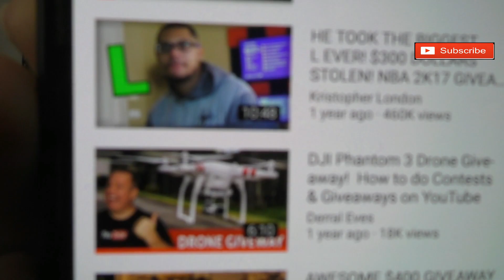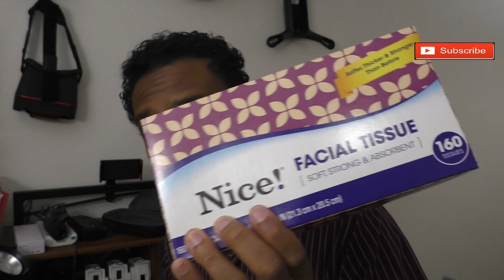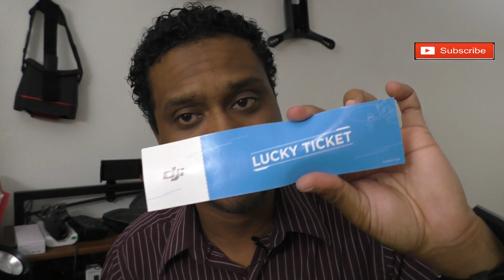DJI Mavic Air Giveaway Update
CHECK OUT THE NEW DRONE TECH ON THE MARKET TODAY!

About droneXfactor:
Drone Enthusiast, Instructor, Tech Guy & Dad!